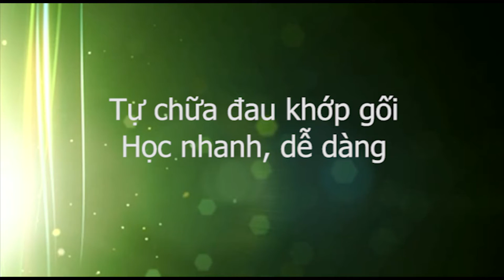Hướng dẫn chữa đau khớp gối MIỄN PHÍ 8h sáng T2, tại 1 Đông Tác HN, 4/1/1Hoàng Việt HCM